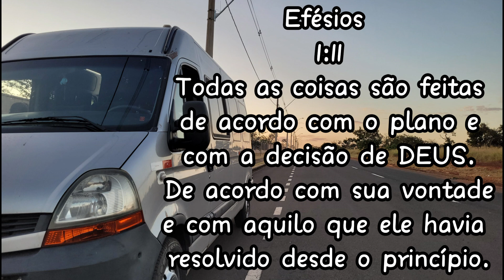MOTORHOME - O SONHO COMEÇOU!!!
Neste Vídeo MOSTRAMOS O COMEÇO DE UM SONHO!!!

Quem é a família?  👩🏻Vanessa 👩🏻‍🦱Nayessa 🧔🏻Rodrigo 🧒🏻Rodrigo Nycolas

🙏 ( Apoie nosso Projeto!!! Pix 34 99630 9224 Vanessa T )

✅Nossos Equipamentos 📷

✅ Canon Rebel T100 -)
✅ Barraca Skydome 4 Pessoas Coleman -)
✅ Lona De Polietileno Azul 3X3 Fox/Famasti -)
✅ Kit organizador de mala 6 peças -)
✅ Mochila de viagem grande -)
✅ Kit Mala Bordo de Viagem -)
✅Carrinho De Praia -)

‣Lembretes

Vamos viajar o mundo por aí!🏝🗺🌏